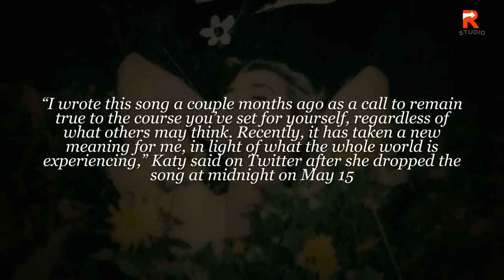Pregnant Katy Perry Strips Down, Reveals Baby Bump In 'Daisies' Music Video